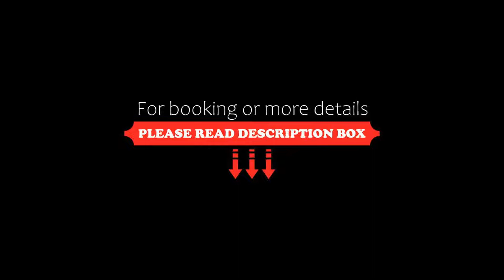Esos Hotel Quelle, Bad Ragaz, Switzerland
About Property:
You're eligible for a Genius discount at Esos Hotel Quelle! To save at this property, all you have to do is sign in.
Located in a quiet area in Bad Ragaz, close to the Tamina River and only a 5-minute walk from the Tamina Thermal Spa, the family-run Esos Hotel Quelle offers free public WiFi, a free ski storage room and a garden with a shared terrace. A limited number of private parking spaces is availa...
Property Type: Hotel
Address: Badstrasse 9a, 7310 Bad Ragaz, Switzerland
Searching For
1. Esos Hotel Quelle - Bad Ragaz - Switzerland
2. Esos Hotel Quelle - Bad Ragaz - Switzerland Address
3. Esos Hotel Quelle - Bad Ragaz - Switzerland Rooms
4. Esos Hotel Quelle - Bad Ragaz - Switzerland Amenities
5. Esos Hotel Quelle - Bad Ragaz - Switzerland Offers and Deals
Audio Credit:
Track Title: Blank Slate
Artist: VYEN